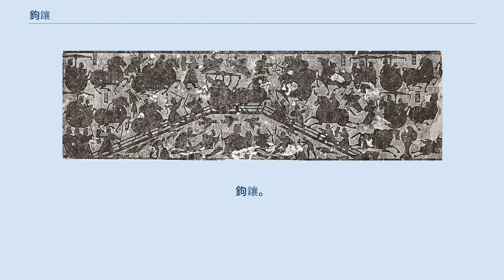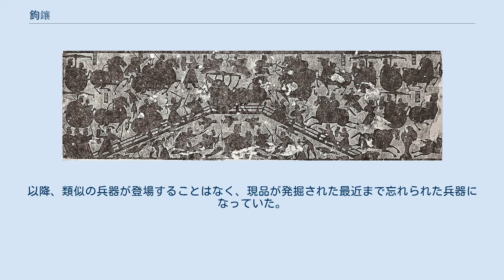鉤鑲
河北省保定市の満城漢墓より出土 鉤鑲（こうじょう）は古代中国で用いられた盾の一種で、盾の上下に弓なり状のフックがあるのが特徴である。
鉤鑲は漢の時代に登場した兵器で、上下のフックで相手の武器を絡め取り、もう片手の剣で攻撃するという戦法を取った。
これは当時の主流な武器である戟に対して有効な戦法であったが、槍などの直線状の武器や、飛び道具などの防御には適していなかったことから、それらの武器が発達した東晋の時代以降は廃れていった。
 漢代の一時期にのみ用いられた鉤鑲は、同時代の墳墓からの出土品や、墳墓の石室に彫られた絵図などから形状を知ることができる。
 鉤鑲は鉄製で、直径約30センチメートルほどの五角形をした小型の盾の上下に、弓なり状のフックが取り付けられている。
上下のフックはリベットで固定されており、盾の裏側に持ち手がある。
盾は拳で握るために、中央部分が外向けにへこんでいる。
盾の中心にも小さなナイフのような突起物があるが、刃があったかどうかは不明。
 江蘇省徐州市雲竜区にある獅子山漢楚王墓（前漢の第二代楚王劉郢客か、その子にして第三代楚王の劉戊の墓とされる）から出土した鉤鑲は、全長が92センチメートル、中央の盾は長さ36センチメートル、幅15センチメートルほどあり、重量は約1.7キログラムほどあった。
 戦闘に鉤状の道具を用いるという発想は戦国時代からあり、『墨子』第15巻では長さ4尺（約90センチメートル）ほどの「鉄鉤鉅」と呼ばれる道具が攻城側あるいは守備側の道具として登場している。
 鉤鑲に関する最初期の文献資料は1993年に江蘇省連雲港市東海県温泉鎮尹湾村で出土した前漢時代の簡牘群（尹湾漢簡）の1つ、「武庫永始四年兵車器集簿」（紀元前13年）に「鑲」の字がある。
時代は下って、後漢時代に劉熙が著した辞典、『釈名』釈兵編の中にも鉤鑲、あるいは椎鑲（すいじょう）、鉤引（こういん）の名で紹介されている。
 鉤鑲兩頭曰鉤中央曰鑲或椎鑲或鉤引用之之宜也――『釈名 釈兵第二十三』より―― 出土品では、前出の獅子山漢楚王墓からほぼ完全な形状で発見された他、河北省保定市の満城漢墓（前漢の皇族の劉勝の墳墓）などからも発掘されている。
 山東省済寧市嘉祥県紙坊鎮にある前漢の豪族の武氏一族の墳墓（武氏祠）石室にあった彫刻群の中にも、鉤鑲を持った兵士の姿が描かれている。
この「水陸攻戦図」と第された画象石がいつどの戦いを記したのか長らく謎であったが、同じような画像が同じ山東省日照市莒県東莞鎮出土の画象石や、内モンゴル自治区フフホト市ホリンゴル県（漢代の定襄郡）墳墓で発見された壁画で発見され、さらに曹操の墓とされる西高穴2号墓からも同じ題材の画像石が見つかっている。
それらに記された文字から、漢の時代に父の仇を討つために橋上の馬車に乗る人物（咸陽もしくは長安の令とされる）を襲った七人の女の故事（七女復仇）を記した図と推測されている。
後漢書列女伝などの史書に七女の故事についての記述がないので詳細は定かではないが、墳墓の題材として好んで用いられた。
 済寧市嘉祥県の武氏祠石室にある「水陸攻戦図」。
鉤鑲を持った兵士が散見される いずれの文献、出土品も漢代に集中している。
この時期は剣や直刀が制式の武器として普及し、兵士や官僚が平時に携える武器として定着した時代と重なるため、剣や直刀での戦闘で有用な補助兵器として開発されたと考えられる。
 だが、後漢の時代になると匈奴との戦いの中で騎馬戦闘が主体となるにつれ、鉤鑲が持つ防御的な有効性は薄れていくこととなる。
前述の武庫永始四年兵車器集簿にも馬甲（馬用の鎧）について記されており、この時代から重装騎兵の発展が見られる。
同時に、鉤鑲は戦車や歩兵が繰り出す丁字型の戟に対しては有効だったが、直線状の矛やその後継として発達した槍、さらに馬上から振り下ろされる直刀に対する防御は期待できなかった。
さらに弓の技術が発達したことにより、小型であるだけに盾としての機能に乏しかった。
 いずれにせよ、鉤鑲は東晋時代までは使われていたが、やがて五胡十六国時代になって各国の国力が疲弊し、金属製の鉤鑲を配備する余裕がなくなったことから戦場から姿を消すこととなる。
以降、類似の兵器が登場することはなく、現品が発掘された最近まで忘れられた兵器になっていた。